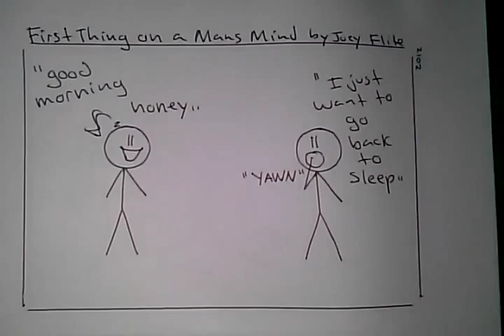Funny Comic- First thing on a mans mind